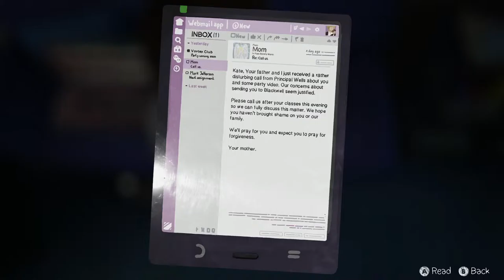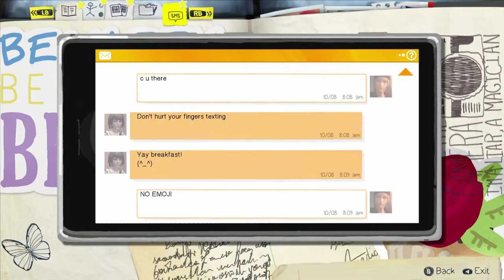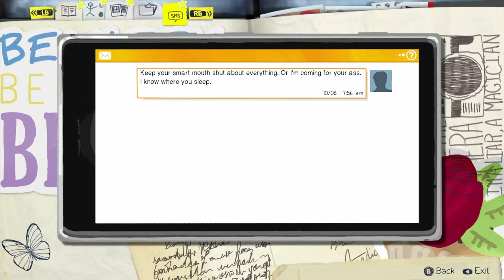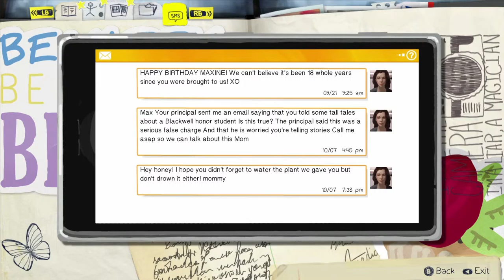Let's Play Life is Strange E2 #10 Unentschlossen